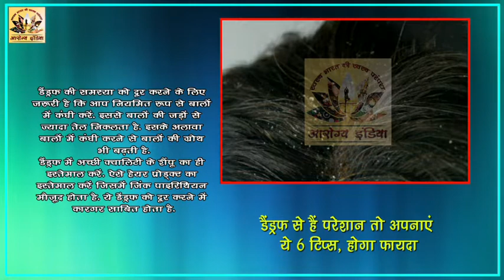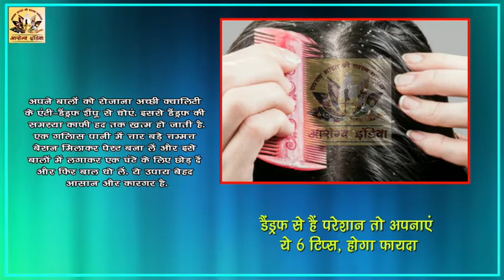डैंड्रफ से है परेशान तो अपनाएं ये 6 टिप्स, होगा फायदा || Arogya India